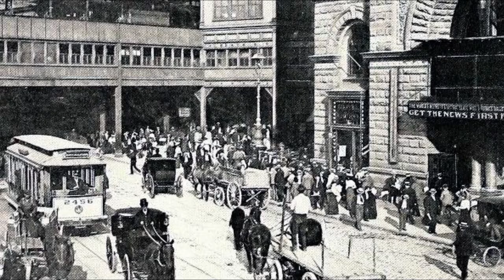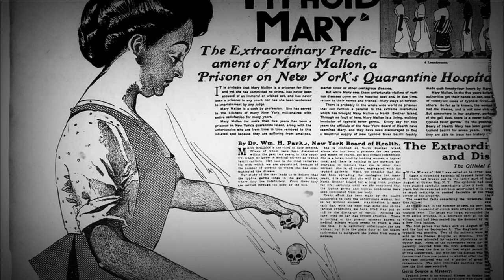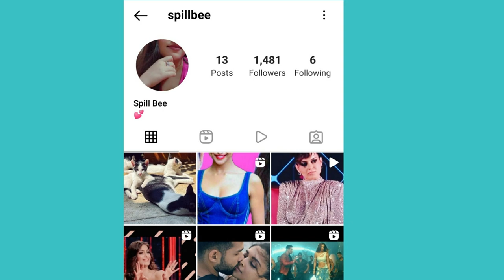STORY OF A COOK FROM 1890 WHO WAS CURSED: MARY MALLON | TYPHOID MARY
About this video: In this video, we will talk about Mary Mallon